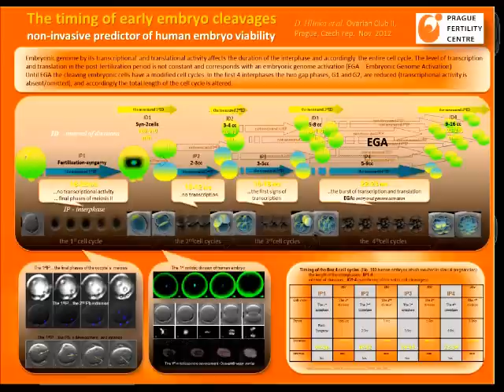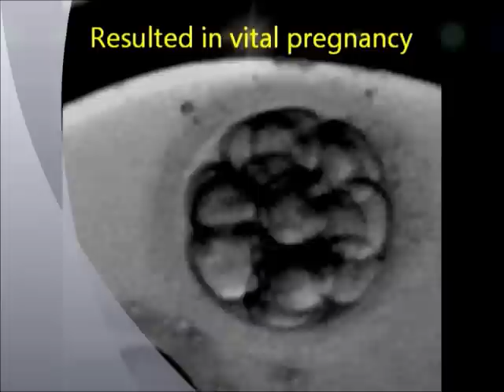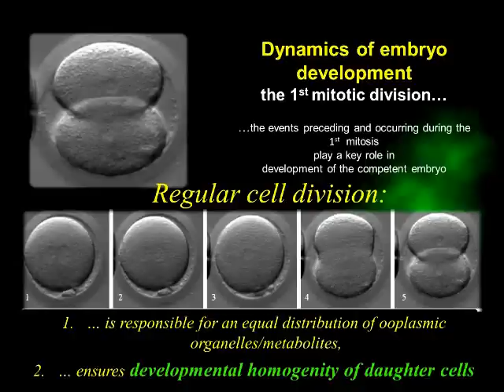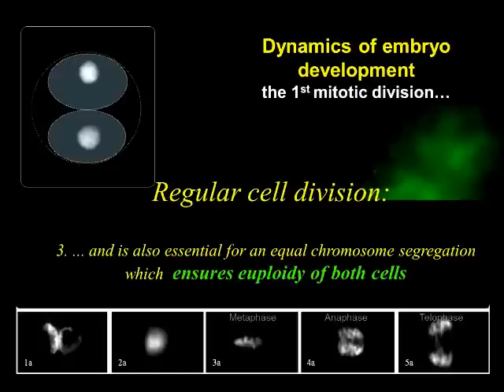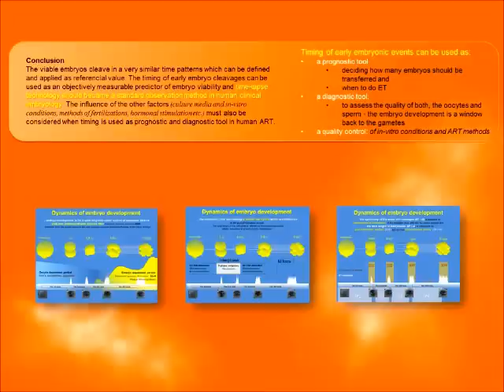The dancing in a rythm of embryo development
The timing of early embryo cleavages
a non-invasive predictor of human embryo viability
Embryonic genome by its transcriptional  and translational activity affects the duration of the interphase and accordingly  the entire cell cycle. The level of transcription and translation in the post-fertilization period is not constant and corresponds with an embryonic genome activation (EGA -  Embryonic Genome Activation)
Until EGA the cleaving embryonic cells have a modified cell cycles. In the first 4 interphases the two gap phases, G1 and G2, are reduced (transcriptional activity is absent/omitted), and accordingly the total length of the cell cycle is altered.
Timing of early embryonic events can be used as:
a prognostic tool :
deciding how many embryos should be transferred and
when to do ET
a diagnostic tool:
to assess the quality of both, the oocytes and sperm - the embryo development is a window back to the gametes
a quality control: of in-vitro conditions and ART methods
Conclusion
The viable embryos cleave in a very similar time patterns which can be defined and applied as referencial value. The timing of early embryo cleavages can be used as an objectively measurable predictor of embryo viability and time-lapse technology should became a standard observation method in human clinical embryology. The influence of the other factors (culture media and in-vitro conditions, methods of fertilizations, hormonal stimulation etc.) must also be considered when timing is used as prognostic and diagnostic tool in human ART.